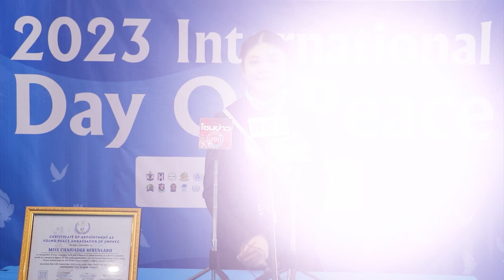Ch8 น้องแพรวา ด.ญ. ชัยวดี หิรัญลาภ เข้ารับตำแหน่งยุวทูต UN PKFC 2023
✅น้องแพรวา ด.ญ. ชัยวดี หิรัญลาภ เข้ารับตำแหน่งยุวทูต UN PKFC 2023

เป็นอีกหนึ่งเยาวชน ที่มากความสามารถ มากๆ สำหรับ น้องแพรวา ด.ญ. ชัยวดี หิรัญลาภ เข้ารับตำแหน่งยุวทูต UN PKFC 2023  รับตำแหน่ง ยุวทูต UN PKFC 2023  โดย UN PKFC ได้จัดงานวันสันติภาพโลก International Day of Peace 2023 พร้อมมอบรางวัลเกียรติยศ Global Peace and Humanitarian Awards 2023 ให้กับคณะ UN 20 ประเทศ ภาคีเครือข่าย 100 ท่าน และเยาวชน 75 คน @หอประชุมกองทัพอากาศ
เมื่อวันอาทิตย์ที่ 24  กันยายน 2566

🔸ในเดือนพฤศจิกายน ยุวทูตสันติภาพ UN  PKFC 2023 จะได้ร่วมต้อนรับคณะ ฑูตนานาชาติ ที่จะเดินทางมาร่วมงาน GLS2023 ในประเทศไทย จะได้พบกับ นักการทูต บุคคลสำคัญ ผู้นำด้านสันติภาพ หลากหลายสาขา จากทั่วโลก

น้องแพรวา
Tiktok แพรวา นะแม่

เพจ Stylekids
Face : สไตล์คิดส์แมกกาซีน
ID Line : Stylekids

4 Ku-band @ 54 MHz
24 Ku-band @ 27 MHz

Downlink Information:
NAT TV 1 and 2
Transponder: 22
Frequency: 12090
Symbol Rate: 20000
FEC: 3/4

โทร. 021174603